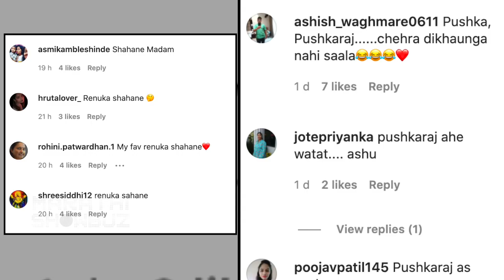Band Baja Varat | रेणुका, पुष्कराज ही नवीन जोडी प्रेक्षकांच्या भेटीस | 'बँड,बाजा वरात'| Zee Marathi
बँड बाज वरात या नवीन कार्यक्रमातून नवीन जोडी प्रेक्षकांच्या भेटीस येतेय. जाणून घेऊया या कार्यक्रमाविषयी या व्हिडिओमध्ये.